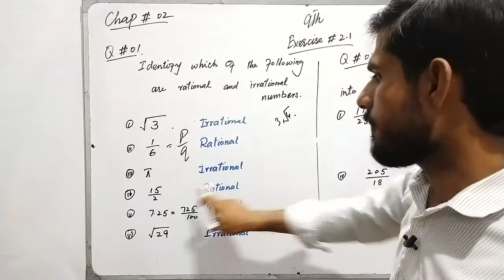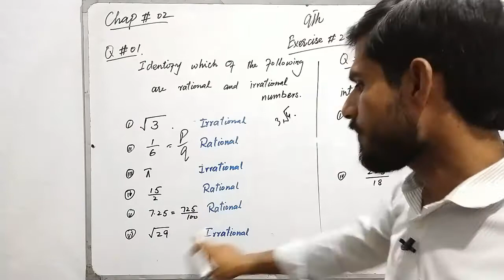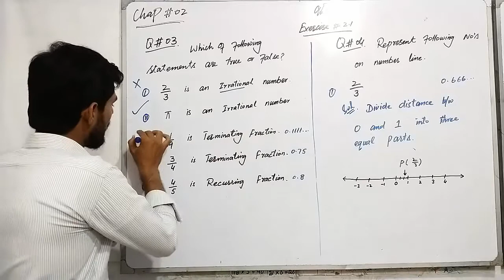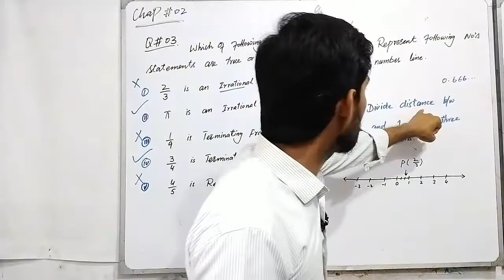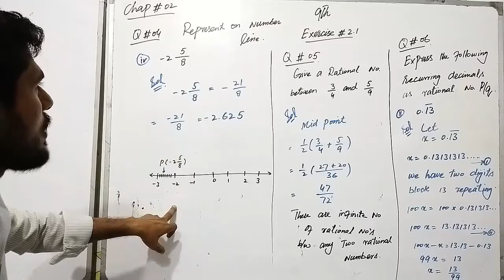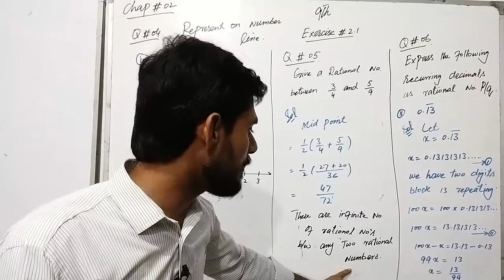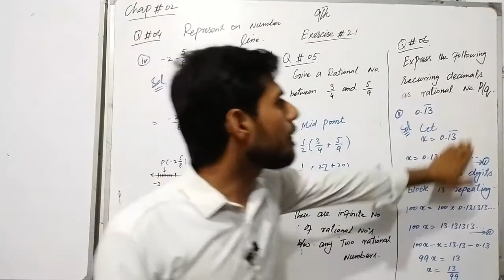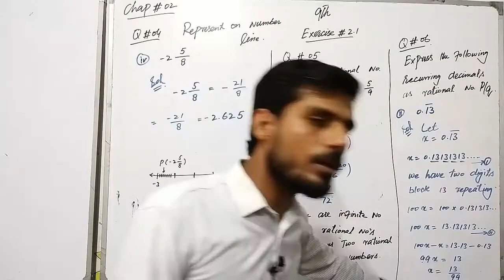9th Math. Exercise 2.1 (Complete)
Freeeduforall aims to spread knowledge. This video helps to understand 9th Math. Exercise 2.1 (Complete).. However, it is equally helpful for those who are preparing for PPSC,FPSC, NTS Lecturer and other jobs.